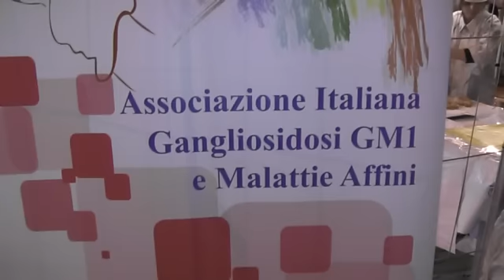Interviste sulla Tammurriata